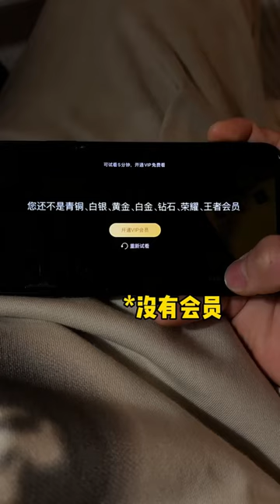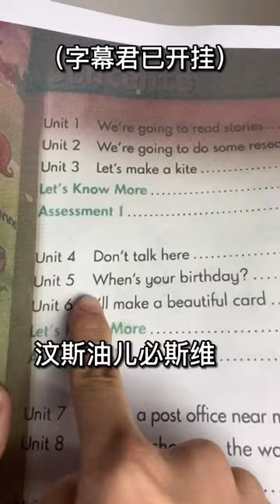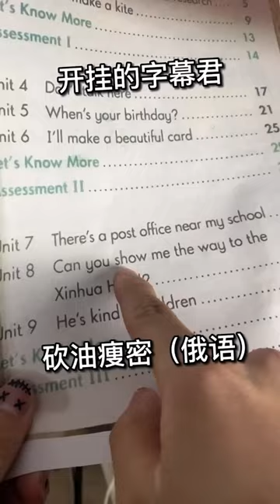老爸，说好的除夕不抛弃我的！搞笑